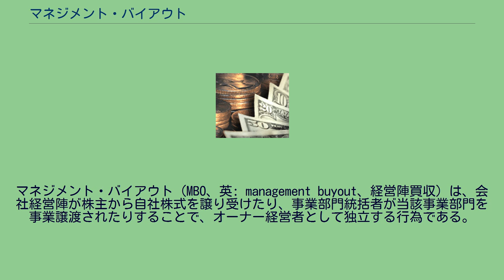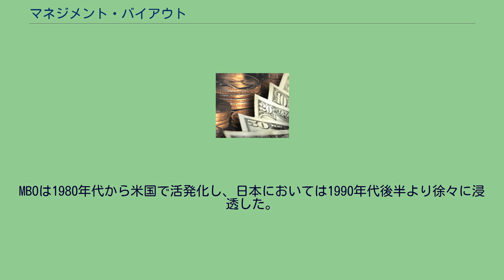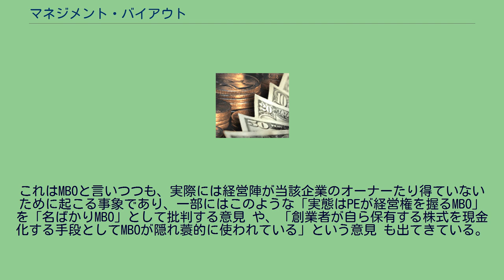マネジメント・バイアウト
マネジメント・バイアウト（MBO、英: management buyout、経営陣買収）は、会社経営陣が株主から自社株式を譲り受けたり、事業部門統括者が当該事業部門を事業譲渡されたりすることで、オーナー経営者として独立する行為である。
経営陣による買収、他者買収への対抗策、「雇われ社長」として経営参画した者が自己所有化する場合など多様な場面で用いられ、会社商号や屋号などを継承する場合も多く、いわゆる「のれん分け」に用いられる場合もある。
経営陣ではなく従業員が株式を譲受る場合をエンプロイー・バイアウト（英: employee buyout）、経営陣と従業員が共同で株式を譲受る場合をMEBO（英: management and employee buyout）、買収後に経営陣を外部から招聘するレバレッジド・バイアウトをマネジメント・バイ・イン（英: banagement buy-in）と呼称する。
MBOは1980年代から米国で活発化し、日本においては1990年代後半より徐々に浸透した。
日本でMBOが用いられるようになってきた背景には、1990年代後半の景気低迷に伴い、企業が合理化を進める上で事業構造再編の一手段として用いたことがある。
つまり、周辺事業を拡大し続けてきたが、多角化し過ぎ資産規模が膨らんだ割には収益性は低下した。
このため本業との相乗効果が希薄な関連事業を整理し、資金効率を向上させるため、子会社・関係会社を売却して売却資金を得ることを目的としてMBOが注目された。
また、2005年頃からはアクティビストや一部外国人株主による企業に対する増配/自社株買い等の要求が強まってきたことが、企業の非公開化志向を強めているとの指摘もある。
MBOに必要な資金は、本来であれば会社を買い取る側の経営陣の自己資金によるべきであるが、買収する側（経営陣）が買収に十分な資金を持っていない場合、実際にはいわゆるプライベート・エクイティ・ファンド（PE）などの協力を仰ぐのが一般的で、MBOの結果、資本的にはPE等が主宰する投資組合が大株主となるケースが多く見られる。
なお、PE等は当該企業の企業価値をさらに高めた上、IPO（株式（再）上場）させるか、他の企業に株式を売却するなどして、資金回収を図る。
特に、上場企業の経営が若干悪化し、若干余裕がある場合に、経営再建の際の株主の影響を排除するために、この手法がとられる場合が多い。
このようなケースでは、再建が軌道に乗ってきたところで再上場する場合も多い。
このようなMBOは、買収先のキャッシュフローと資産を担保にした借入金で調達するという意味においては、LBO（レバレッジド・バイアウト）の面もある。
また、近年の日本のMBOでは銀行借入以外に劣後ローンや優先株といったコンポーネント（いわゆる「メザニン」）を組み合わせることで、調達手段の分散と調達金額の増加を図る方法が普及しつつある。
一方でMBOから一定期間経過後も経営状況が好転しない場合、大株主であるPEが経営陣を解任し、PEの意向に沿う新たな経営者を招聘する例も有る（すかいらーくが代表例）。
これはMBOと言いつつも、実際には経営陣が当該企業のオーナーたり得ていないために起こる事象であり、一部にはこのような「実態はPEが経営権を握るMBO」を「名ばかりMBO」として批判する意見 や、「創業者が自ら保有する株式を現金化する手段としてMBOが隠れ蓑的に使われている」という意見 も出てきている。